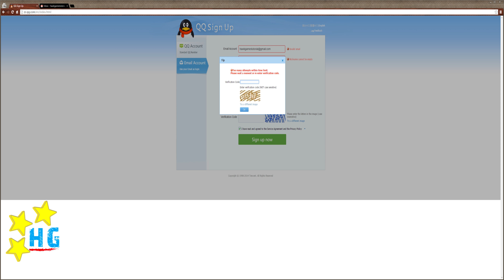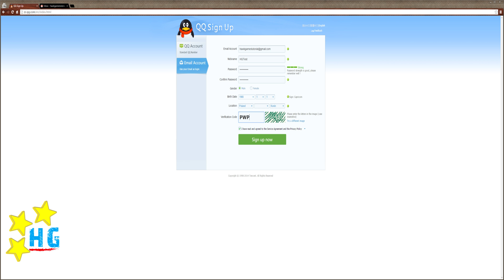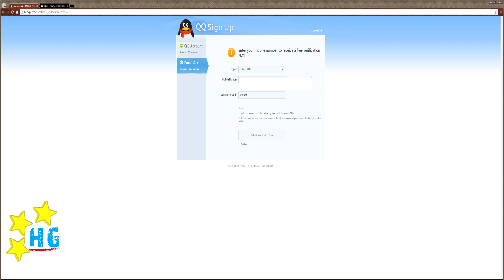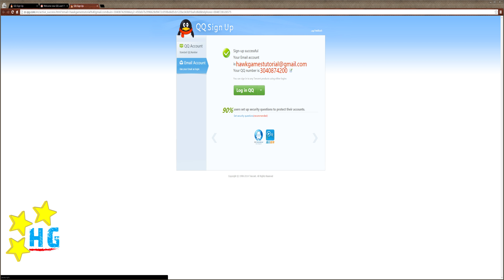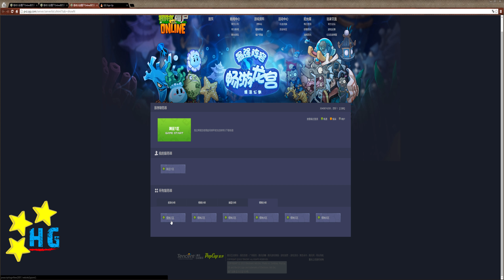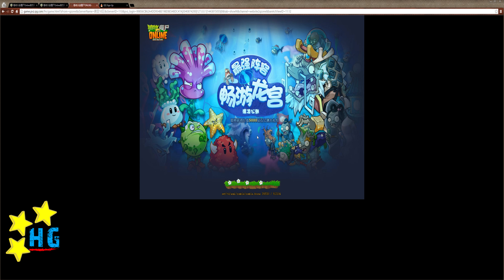Plants vs. Zombies Online - How to download, register an account and play! [4K 60FPS]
It is the second Plants vs. Zombies game with content available exclusively in China and the third game available only to Chinese players.
The game so far features nine worlds, four of which are already featured in Plants vs. Zombies 2, three are exclusive to All Stars and one, Player's House, is featured Plants vs. Zombies 2, but only in the Tutorial whereas here it's a full world.

New Amazing Videos:
Game: Plants vs Zombies ONLINE
Platforms: Browser
Publisher: EA - Electronic Arts
Developer: PopCap Games
Video creator: Me (Hawk)
Video concept: Me (Hawk)
Video editing: Me (Hawk)
Softwares: Bandicam, Sony Vegas Pro & Adobe.